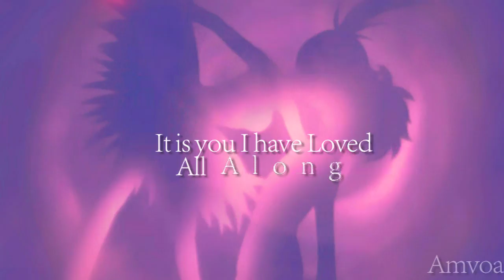[ RRS ] It is you ( I've loved you all along )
I've been busy for a while and felt like uploading a video to celebrate summer vacation T__T Whootness
For RRS I Love this group~